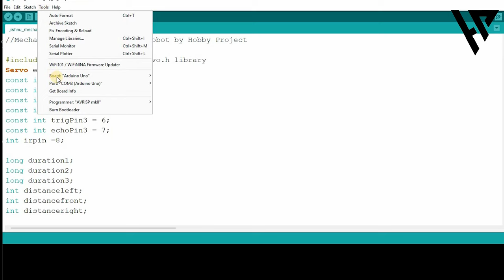Mechano Smart Floor Cleaning Robot using Arduino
Hi friends, in this video I am going to show you how to make a smart floor cleaning robot using arduino